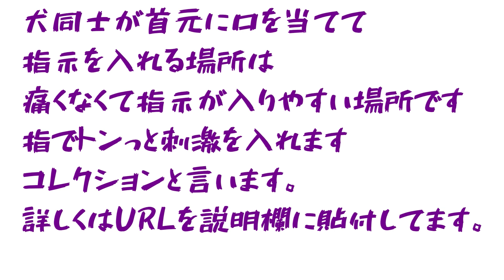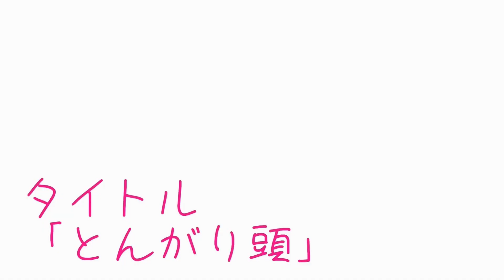【柴犬 もみさん】リードの噛み癖なおったよ 。コレクションで躾 The Pomeranian soon stopped chewing on Reed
小型犬の歯って細いから意外とリードに刺さってあっという間に噛みちぎるのね( ﾟДﾟ)この癖　治さねば💧と、思ったら　なかなか離さない💧未だに　もみさん　には失敗するコレクション(;'∀')でもバボ君には出来るようになりました👍
（チョークカラーは普段引っ張る時は耳の後ろの方に掛けて使っています。チョークカラーの正しい位置は　こちらです→

ポメラニアンバボ君1歳　　　　　もみさん4歳女の子🎀

ポチパパ　のコレクションの方法は

ポチパパちゃんねる